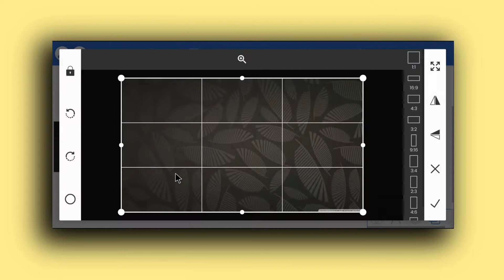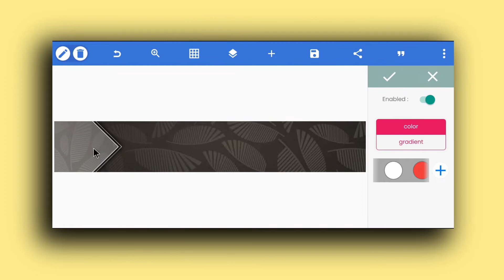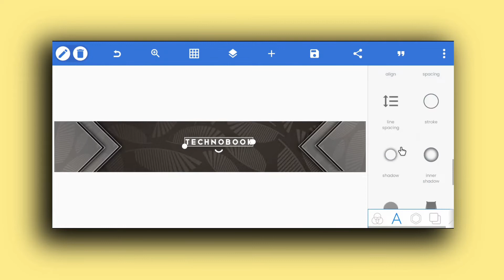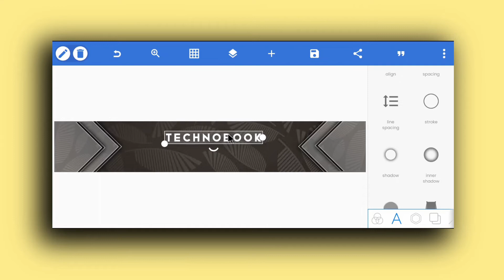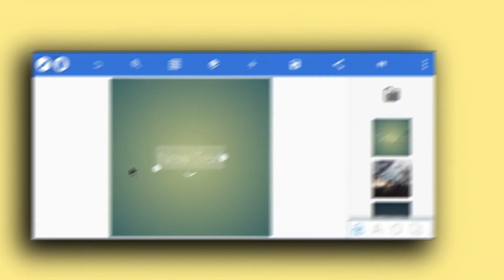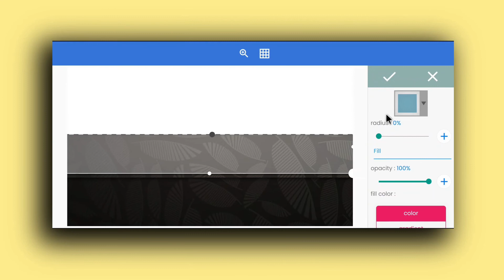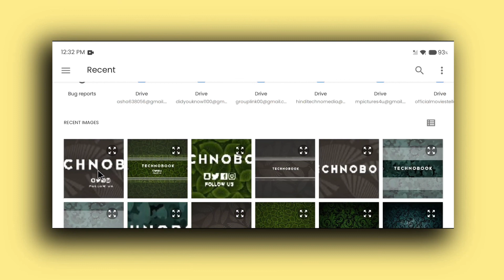How to make Professional banner for Youtube Channel | Make Youtube channel Banner in Android (2021)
How to make a Professional banner for Youtube Channel | Make Youtube channel Banner in Android (2021)

_ MY PC SPECIFICATION _
KEYBOARD/ MOUSE